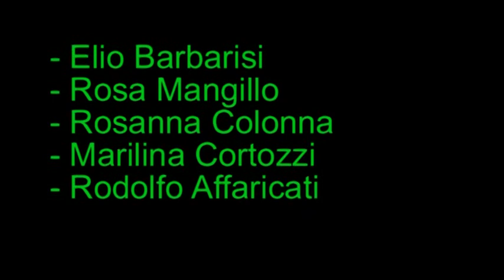Nuovo sistema pensionistico